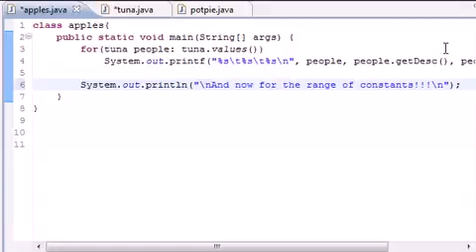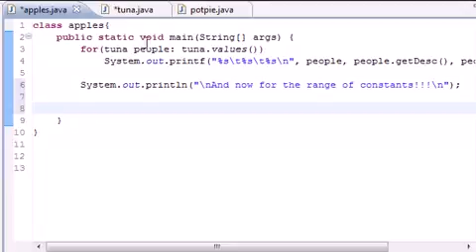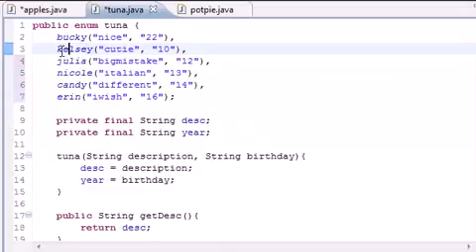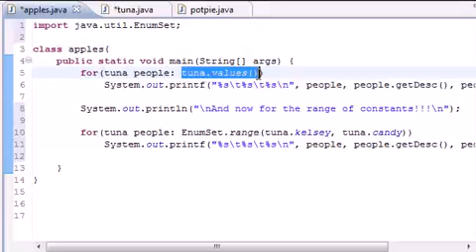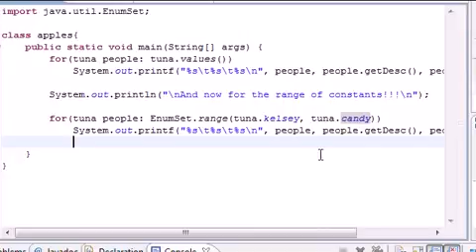45 Java Programming Tutorial 45 EnumSet range